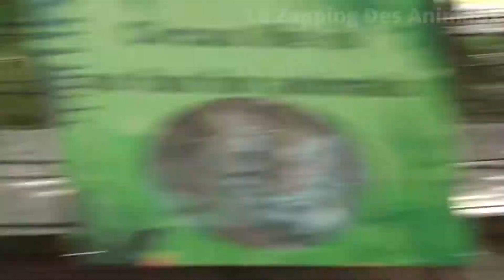Les secrets du rugissement du lion 🦁: libérer la puissance (cri du lion) | Lions Roaring Compilation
Bienvenue sur notre chaîne ! Dans cette vidéo fascinante, plongez au cœur de la savane africaine pour découvrir le rugissement impressionnant du lion, le roi incontesté des animaux. Découvrez pourquoi le rugissement du lion est l'un des sons les plus puissants et intimidants du règne animal. Apprenez comment ce cri majestueux est utilisé pour marquer leur territoire, communiquer avec leur troupeau et effrayer leurs rivaux. Si vous êtes passionné par la faune sauvage, les lions et la nature, cette vidéo est faite pour vous !

🎁 👉 10€ de remise sur votre commande avec le code : LTS10

📌 Des services attentionnés pour animaux de compagnie dans votre quartier ►

📺 Ma chaîne partage des clips d'animaux (mignons, drôles, amusants,...)

Le Zapping des animaux, une chaîne dédiée aux animaux domestiques (chiens, chats, oiseaux,...) et animaux sauvages. Nous sommes là pour remplir votre vie de choses plus poilues et plus drôles que font les adorables amis de nos vies. Toutes les semaines, nous vous proposerons une nouvelle compilation de vidéos amateurs les plus drôles de chats, de chiens, d'oiseaux, animaux de compagnie et animaux sauvages qui sont tout aussi hilarants et adorables. Alors asseyez-vous, détendez-vous.

▬▬▬▬▬▬▬  DROITS D’AUTEUR  ▬▬▬▬▬▬▬

Avis de non-responsabilité en matière de droits d'auteur - En vertu de l'article 107 de la loi sur les droits d'auteur de 1976, une autorisation est accordée pour une "utilisation équitable" à des fins de critique, de commentaire, de reportage, d'enseignement, d'érudition et de recherche. L'utilisation équitable est une utilisation autorisée par la loi sur le droit d'auteur qui, autrement, pourrait constituer une infraction. L'utilisation à des fins non lucratives, éducatives ou personnelles fait pencher la balance en faveur de l'utilisation équitable.

Nous réalisons ces vidéos pour les autres sous une forme de divertissement. Nous ne sommes pas propriétaires des vidéos et de la musique utilisées dans nos vidéos. Si les propriétaires des clips de contenu souhaitent que nous retirons leur vidéo, nous le ferons dès que possible.

En quoi l'utilisation de votre vidéo peut-elle vous être utile ?

- Vos vidéos peuvent changer et/ou améliorer la qualité des vies. Prendre du bon temps, rigoler, s’évader l’esprit sont des choses importantes dans une vie. Imaginez que vous venez d’améliorer la qualité d’une vie parce que vous avez pris la caméra et commencé à filmer. Nous diffusons le message de votre vidéo et le présentons au bon public.

- Nous donnons du crédit à votre chaîne - Nouveaux abonnés, plus de vues et de nouvelles personnes dans votre écosystème.

▬▬▬▬▬▬▬  ETHIQUE  ▬▬▬▬▬▬▬

▬▬▬▬▬▬▬▬  MOTS-CLÉS  ▬▬▬▬▬▬▬▬

▬▬▬▬▬▬▬▬  COMMENTAIRES  ▬▬▬▬▬▬▬▬

Dis-moi ce que tu as aimé en commentaire 👇